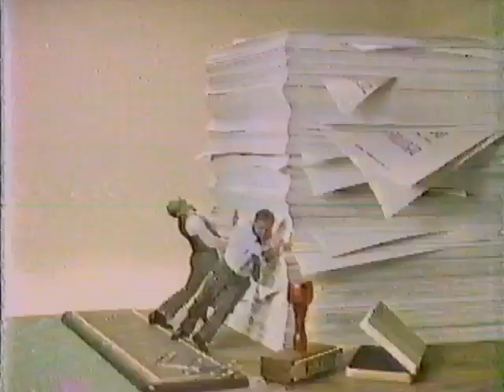1983 IBM Computers Commercial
1983 IBM Computers Commercial ripped from VHS.